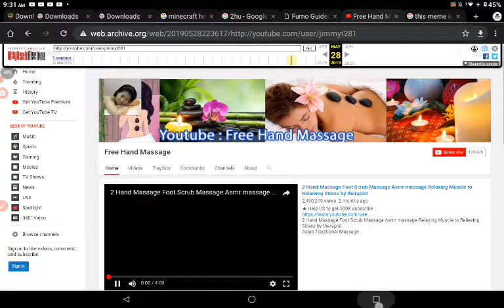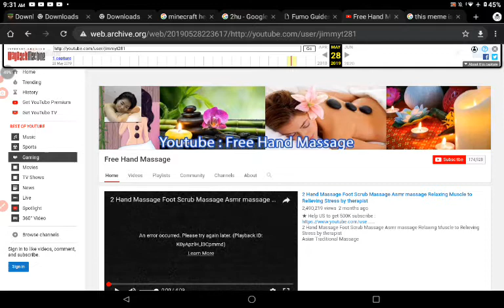If The Proof Of Dark Channel's Old Video Archive Wasn't Enough